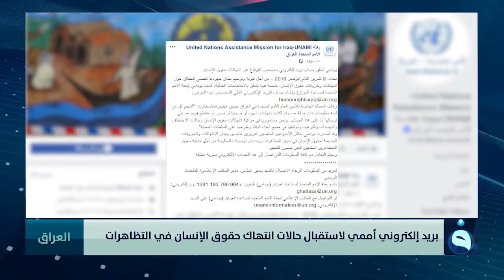بريد إلكتروني أممي لاستقبال حالات انتهاك حقوق الإنسان في التظاهرات